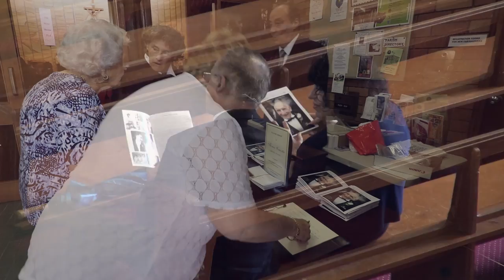Catholic Funeral Service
The Late Thomas Cincotta, rest in peace.
Here is a small section from before the church service.
Conducted by WN Bull Funeral Directors, Newtown, Sydney.
Beautifully organised by his 3 daughters, Mary, Rosa & Ann.